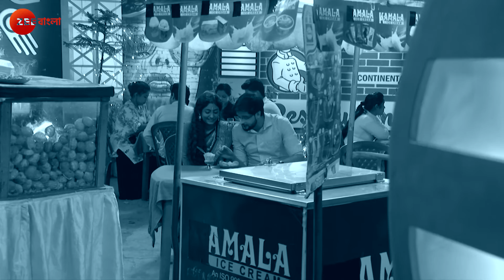Krishna কে দেখে Shyama-র কথা মনে পড়ে Nikhil এর | Krishnakoli | Full Ep. 828 | ZEE Bangla